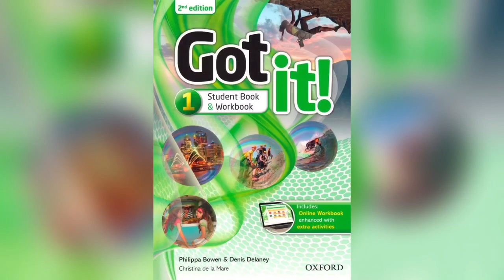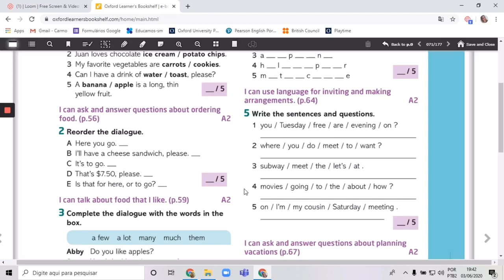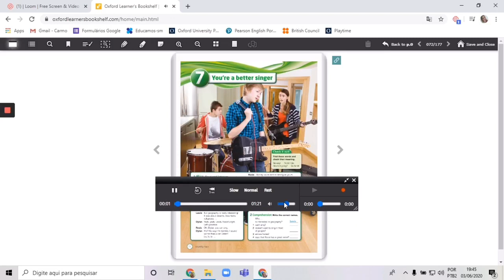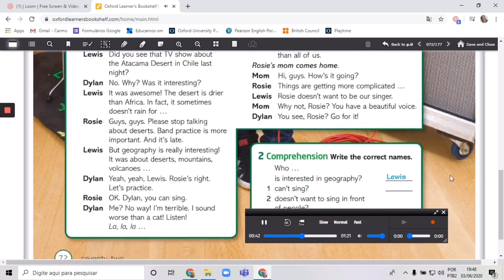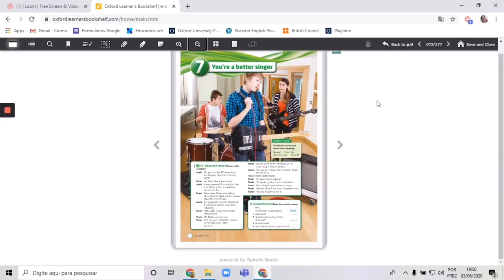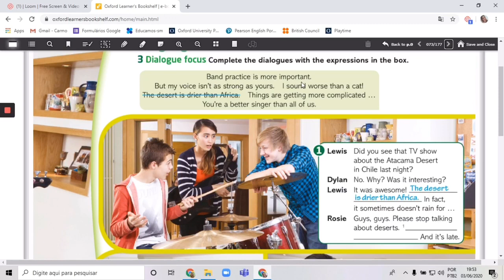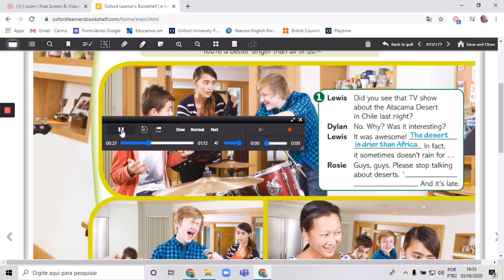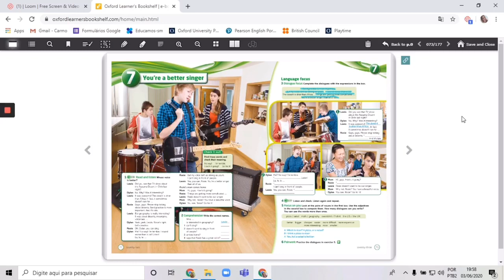Curso de Inglês GOT IT 1 | Rede Active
Num ambiente favorável com salas climatizadas, telas interativas e professores experientes, na ACTIVE você aprende inglês.

Nossas aulas tem duração de 1h15 cada aula, sendo 2h30 semanais presencial + 1h online.